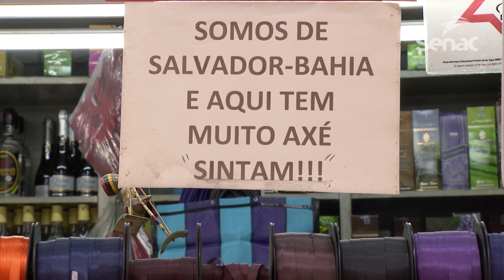VT - COMO VAI A SUA FÉ? - MERCADÃO DA LAPA